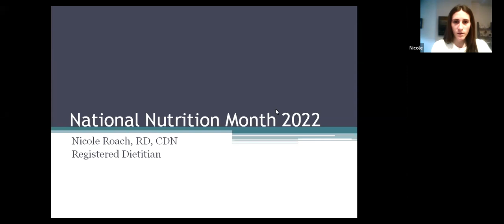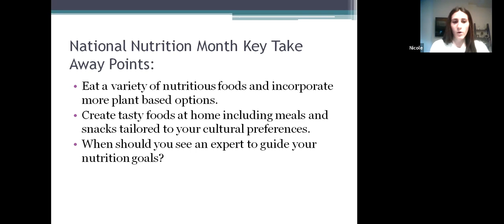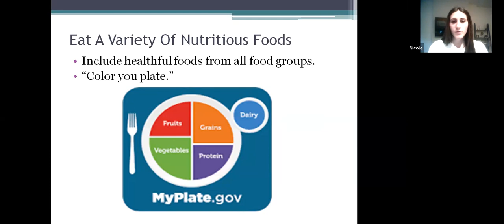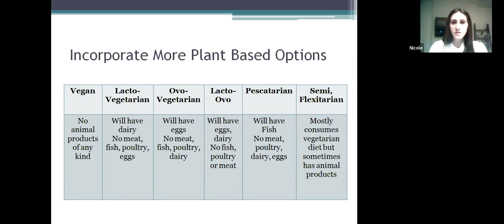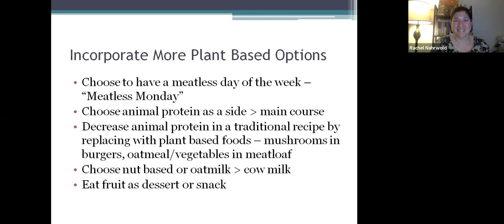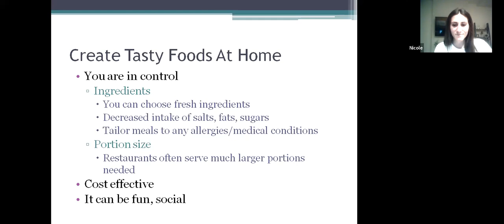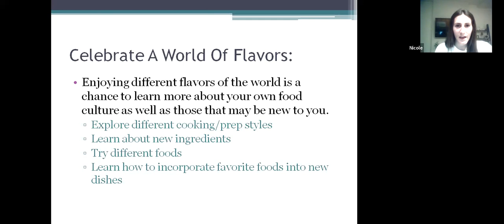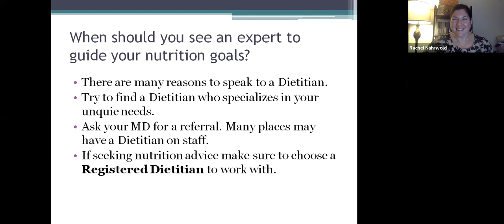National Nutrition Month 2022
Join us as our expert panel of dietitians discuss the most common misconceptions of diet/nutrition. Lecture will include:

- Review the basics of cardiovascular nutrition
- Be positive- what you SHOULD be eating to improve heart health
- Cooking demo of a heart smart dish (feat. Chef Brian & RD Leah)
- Nutrition & diet interactive Q&A!

Featuring:

Nicole Roach, RD, CDN,
Lenox Hill Hospital